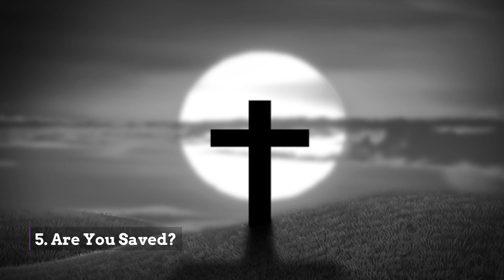Biden Ready to Take on Trump - Black Woman Calls Out Cop's Racism- Ministry Monday